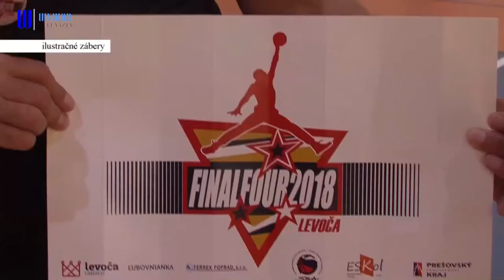Basketbalisti Holíča vo Final Four bronzoví